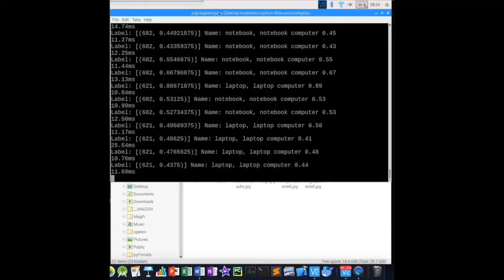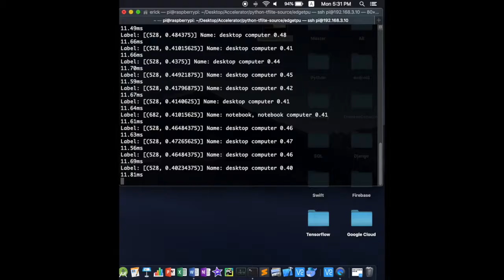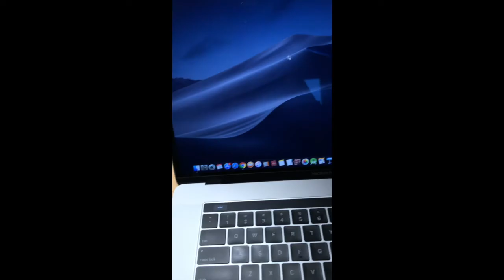Coral Accelerator how fast, how accuracy it is and how much the use of CPU is with a Raspberry Pi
On this video, a quick video how fast this Coral Accelerator is how accuracy it is and how much the use of CPU on a Raspberry Pi is. On the next video, I might be able to compare coral accelerator and the intel accelerator Movidus and also do Tensorflow lite version.

Also if you don't have Tensorflow API yet, I can let you know how to install TensorFlow and set up the TensorFlow Object Detection API on your Raspberry Pi later! These instructions will allow you to detect objects in live video streams from your Picamera or USB webcam.

I try to answer questions that get asked in the comments, but I don't always have time to get to all of them. If you ask me a question on Worthyt, I will do my utmost to answer it within 48 hours (unless if I don't know the answer)